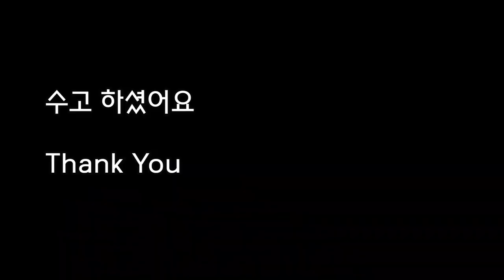일자형 목선 만들기/Creating a straight neckline